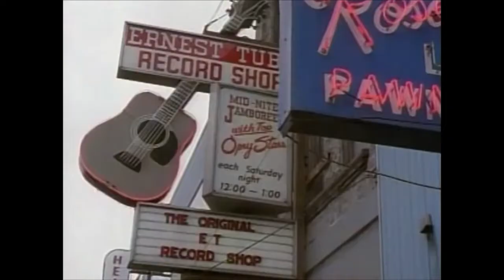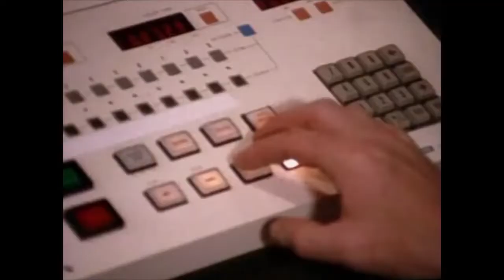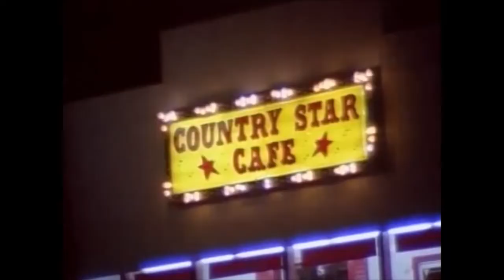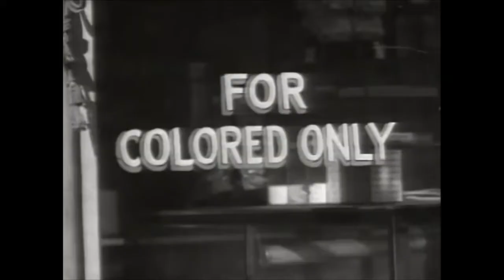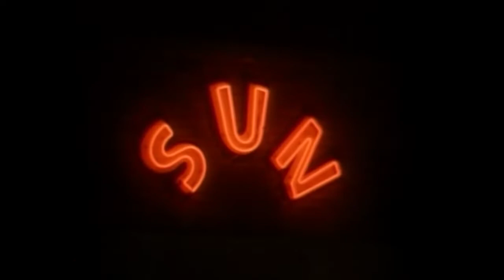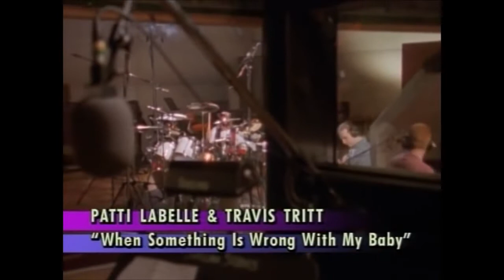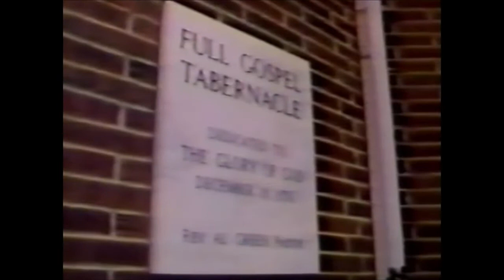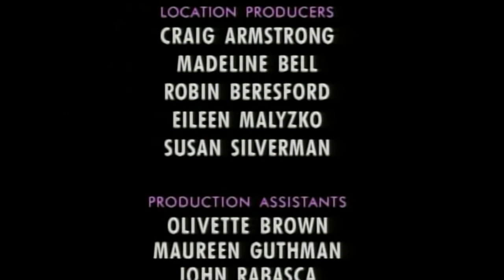RHYTHM, COUNTRY & BLUES (1994 documentary)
Rhythm, Country & Blues

Production: Filmed in Nashville and Memphis by Thirteen/WNET and Perry Films in association with MCA Music Entertainment Group.

Executive producers, David Horn, Al Teller; producers, Steven Galloway, Horn; director, Hart Perry.

Crew: Editor, Dana Heinz-Perry, Gary Bradley; sound, Grant Maxwell; music, Don Was.

Reviews:

The New York Times “Anyone interested in dipping into some great music, and some fascinating music history, will have no regrets…”

New York Newsday “…[this] isn’t just a making-of film, [Director] Hart Perry constructs a document that’s a travelogue, a social history of segregation and a musical delight…”

The Boston Herald “Rhthym Country & Blues works because it’s not a novelty, it’s a natural…”

New York Magazine “If only the world was as half as nice as this program.”
Billboard “…happily offers much more than the typical making-of, recording studio fanfare.  A fine compliment to the album or stand-alone entertainment.”

The Boston Partriot Ledger ‘…a unique and dandy music special…”

TV Guide “…a lively blend of R&B and country…”

Pulse Magazine “…a film about contrasts… satisfies as both education and entertainment… documenterian Hart Perry has allowed the emotional palette of “Rhthym Country & Blues” to come to light…”